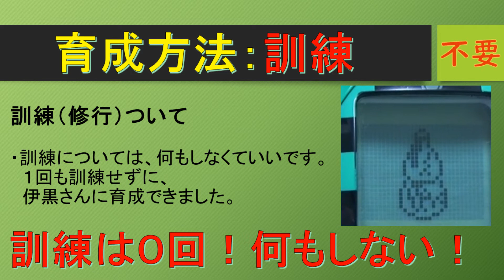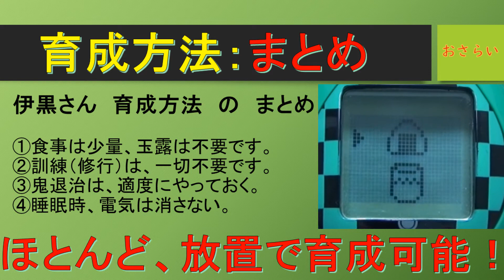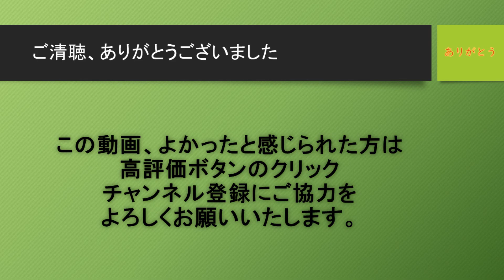【きめつたまごっち】伊黒 小芭内（いぐろ おばない）の育成方法 最後に裏技紹介あり！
きめつたまごっち
伊黒　小芭内（いぐろ　おばない）
へ育成する事ができましたので、
育成方法について、ご参考までに紹介する動画です。
動画の最後に、ちょっとした裏技もご紹介します。